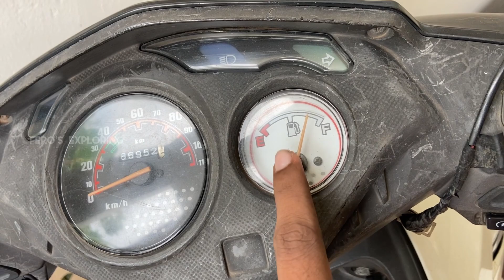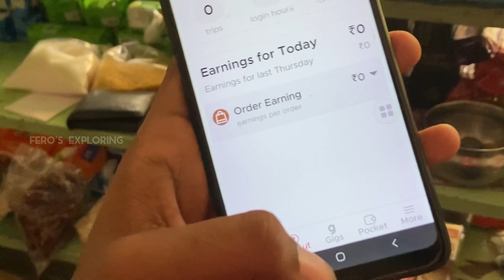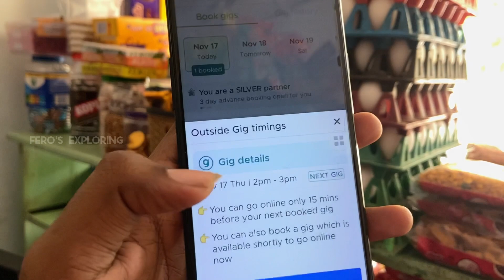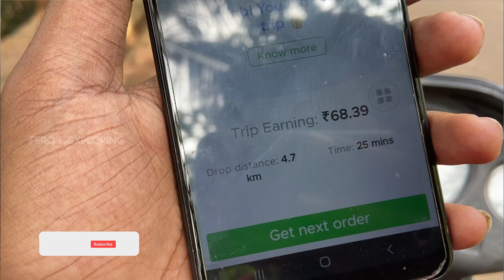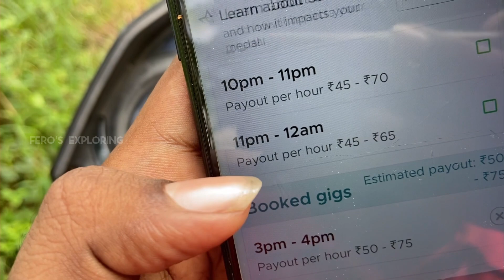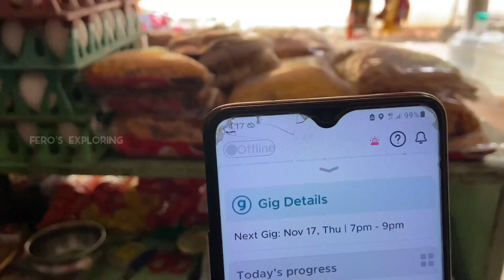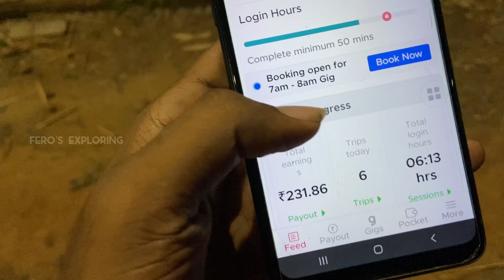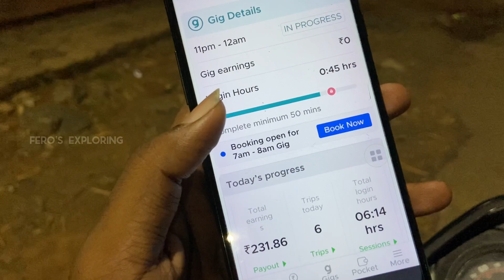Started to work as a delivery boy in Nagercoil❤️ | What happened to my new shop? 🙄